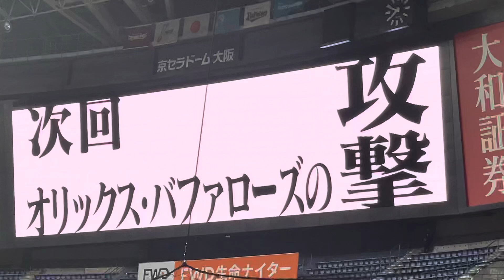2022.3.29 新外国人 バレラ の登場曲がまさかの… 『夜に駆ける』 / YOASOBI （京セラドーム大阪）